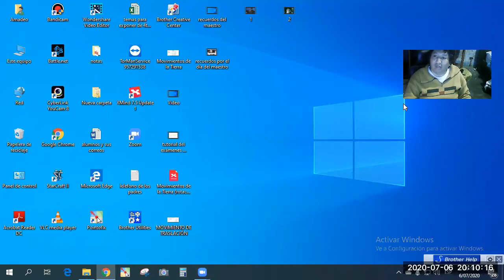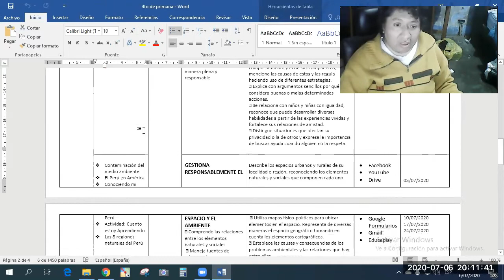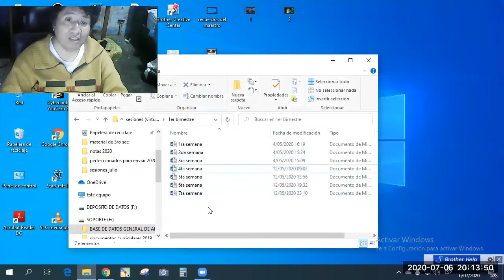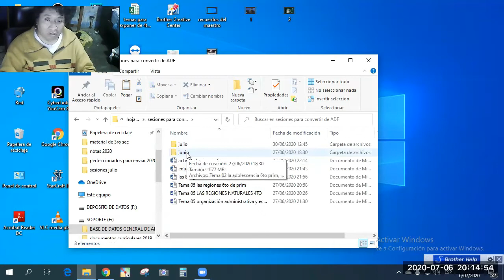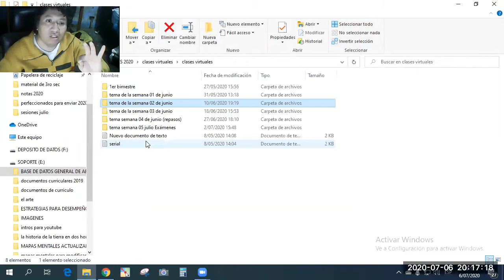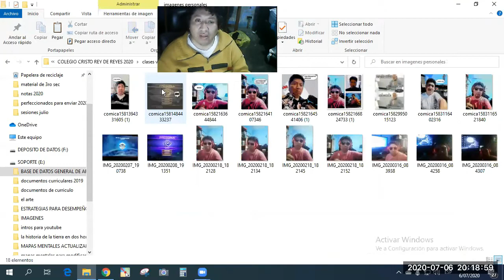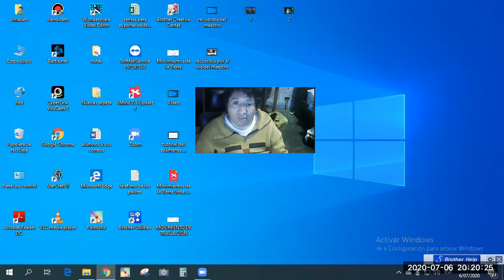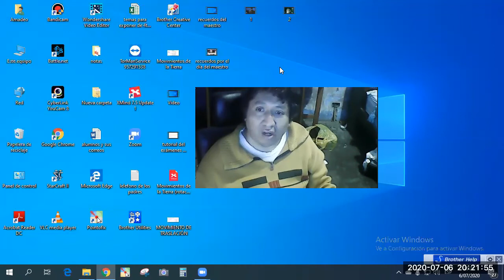El día del maestro durante el tiempo de pandemia